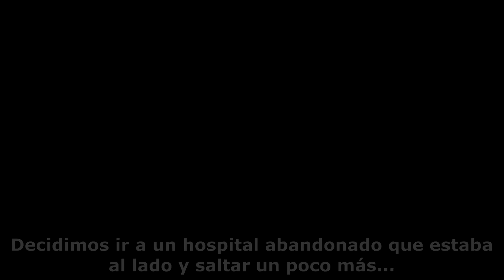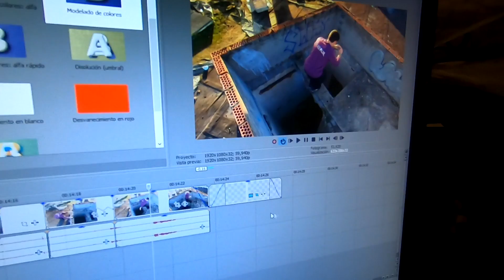2 SALTOS que te pueden COSTAR LA VIDA...😣 PARKOUR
▶️ En este vídeo os traigo un entrenamiento de PARKOUR donde Jota y yo hacemos 2 saltos que te pueden costar la vida...
⚠️NO IMITAR⚠️
- Contacto de Jota: @JotaMowlyColor

▶️ Si quieres ropa/productos LR como la ropa que llevo en este vídeo puedes hacer tu pedido a través de esta web